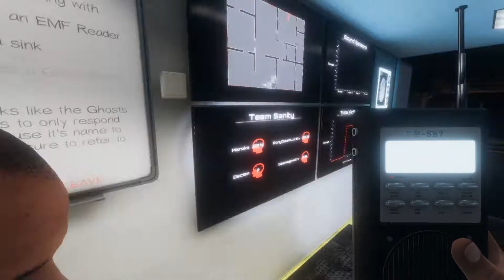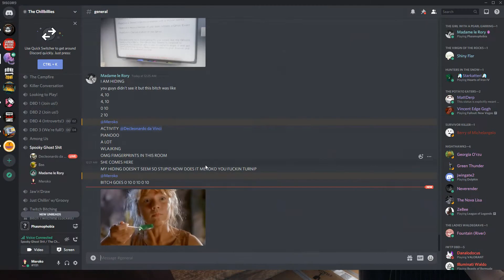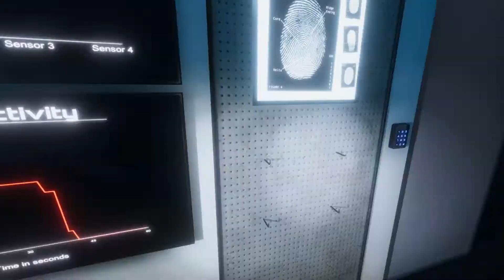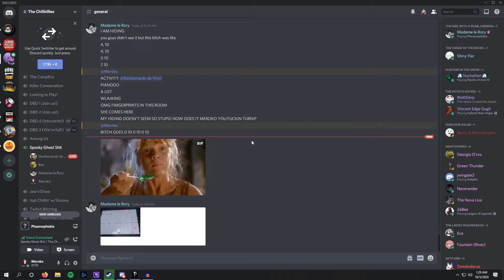FARMHOUSE WOES | Phasmophobia #6 | First Professional Game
Another double round episode today for you guys! Well we decided maybe the game felt too easy in the first round, so we did our first PROFESSIONAL mode attempt, and uh...let's just say we weren't ready. I won't lie, I got a bit frustrated in this one, but there are still plenty of hilarious moments. Enjoy the spooks!